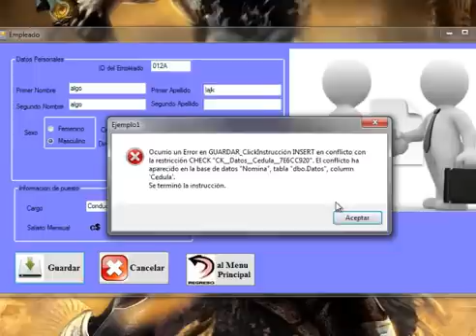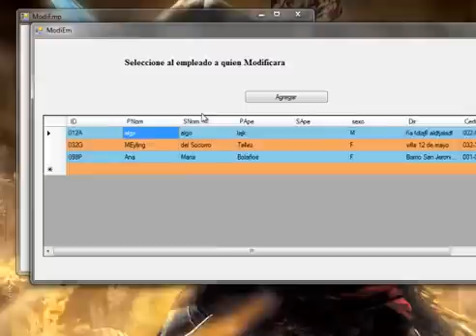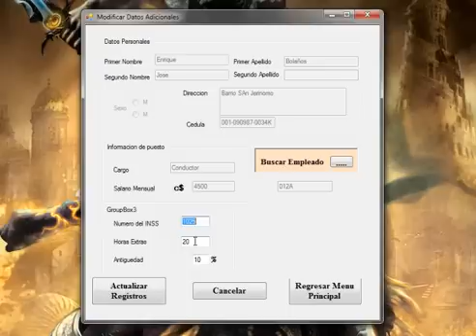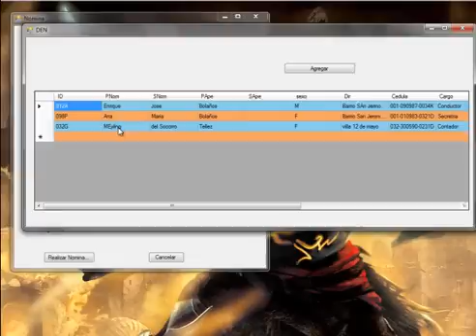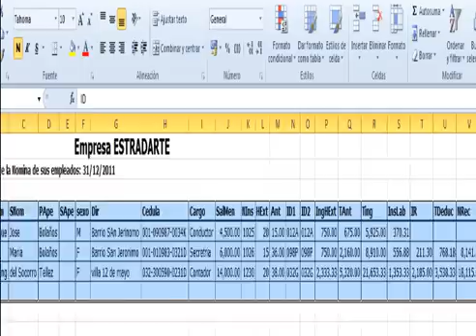Nomina en VB.net y SQL 2005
Este programa fue hecho con visual basic .net 2008 con sql 2005, la nomina esta basada con los especifaciones que se usan en nicaragua